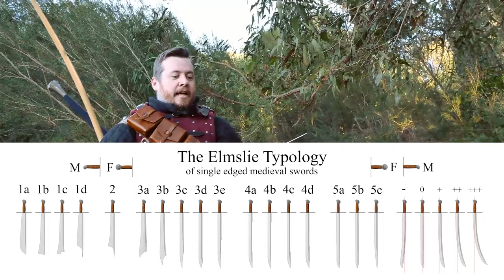THE FANTASY RANGER - historical origin and most effective weapons | FANTASY RE-ARMED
An in-depth look at the RANGER in medieval fantasy such as in dungeons and dragons, lord of the rings, and game of thrones, their historical origin and the best weapons that suit their role and combat style.

Check out Calimacil for the best foam replica swords and LARP weapons